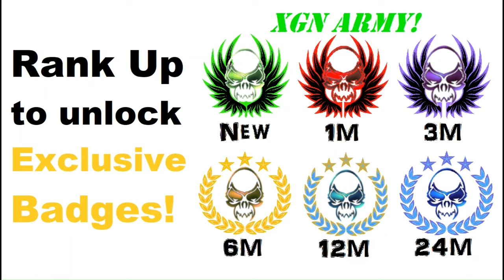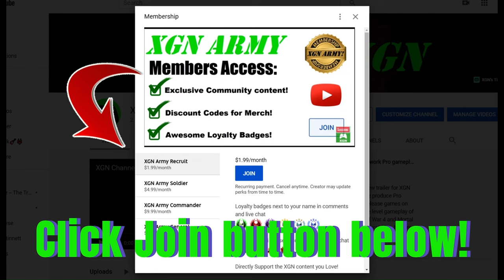Mortal Kombat 1 Profile level 100 achieved! How to farm FAST XP, Koins and currency!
I just hit profile rank 100 in Mortal Kombat 1! This is a great strategy to farm xp, koins, seasonal currency and dragon krystals!
Watch how I get FAST XP and dragon krystals by grinding the Seasonal Tower in Invasion. The Seasonal Tower is located in the Gateway mesa, in MK1 Invasion Season 2.